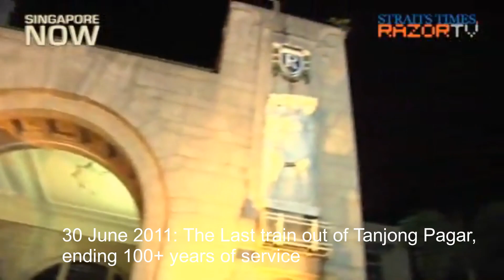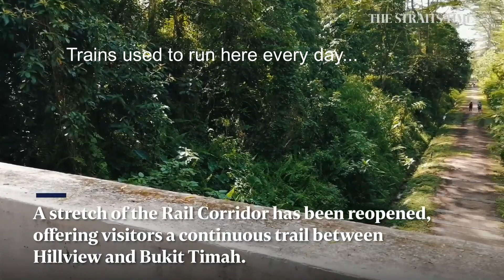Lord give me one more chance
This is the saddest moment for any Singaporean train otaku
It keeps us awake at night
where you can find the most comprehensive history, set of photos, and maps of the old KTM network.